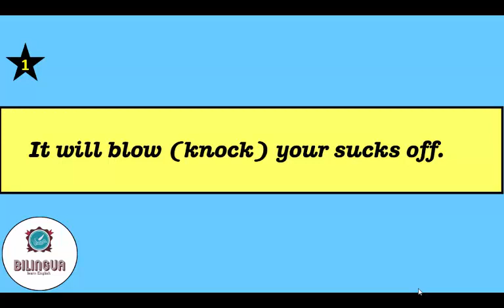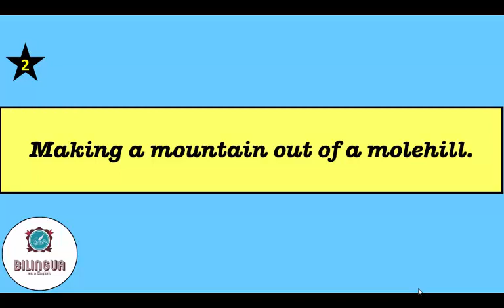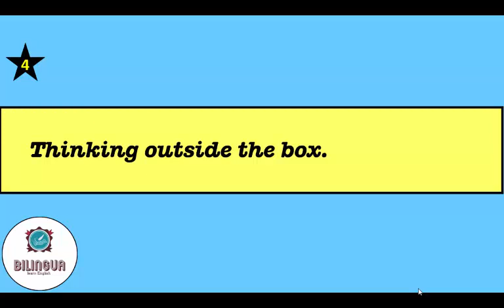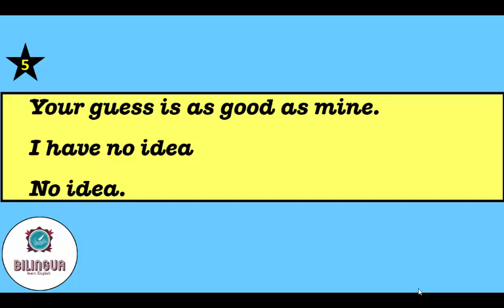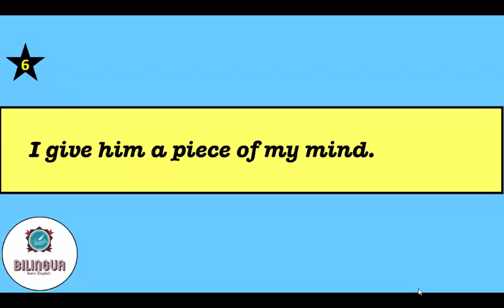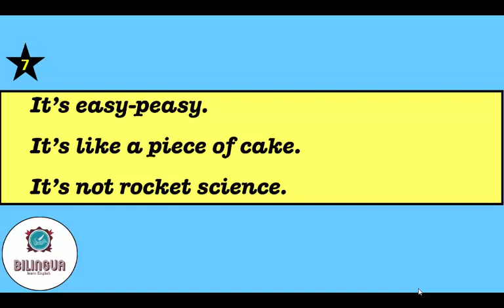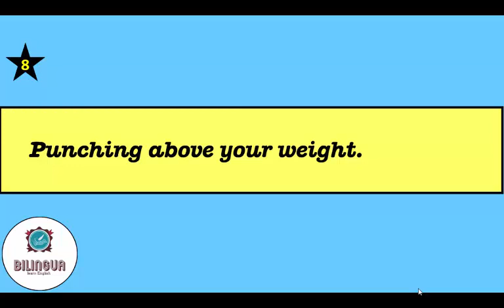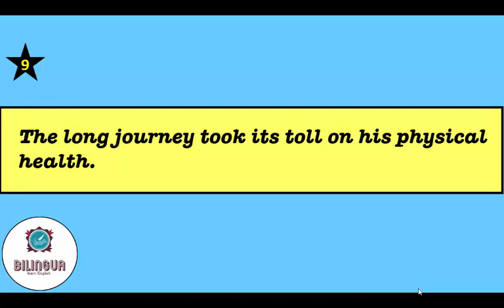جملات کاربردی انگلیسی - مکالمه روزمره انگلیسی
در این ویدیو نیز به بررسی جملات کاربردی انگلیسی پرداخته ایم که در مکالمه روزمره انگلیسی مورد استفاده قرار می گیرند.